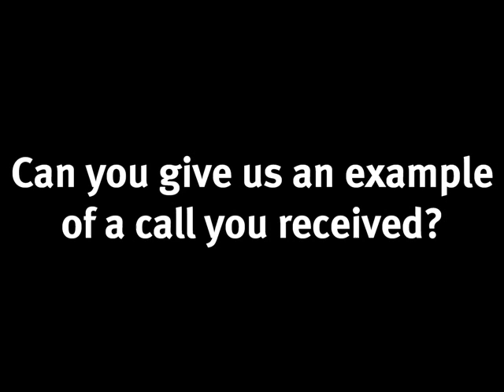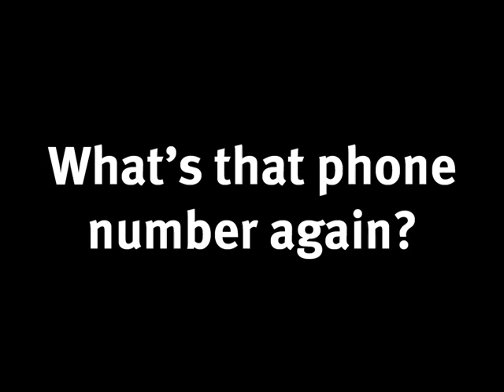United Way LINC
Need help? Don't know where to turn? Call United Way LINC at 291-LINC, a free, confidential information and referral service, operating 24 hours a day. LINC Director Toni McCuistion describes this fantastic unique resource in Lancaster County in this short clip.